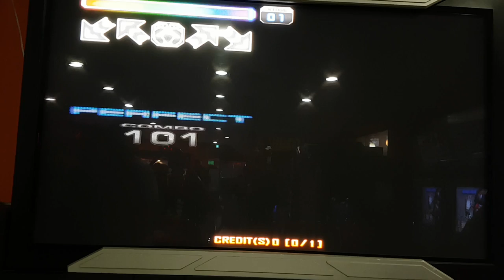배드 애플 풀송 S17 Bad Apple | 펌프 백과사전 Pump It Up Prime Full Songs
배드 애플 풀송 싱글 17
Bad Apple Full Song S17

배속 - 4X(화살표 속도 552)
※ 펌프 프라임 2 Arrow Velocity 맞춤 설정을 위해 따로 써 둠

배드 애플은 풀송도 있어요. 이거 더블 22 해 보면 알겠지만, 더블 22는... 처음부터 거의 끝까지 죽어라 달린다 보면 돼요(생각해보니 아직 가고일을 여기에 안 올렸네요).